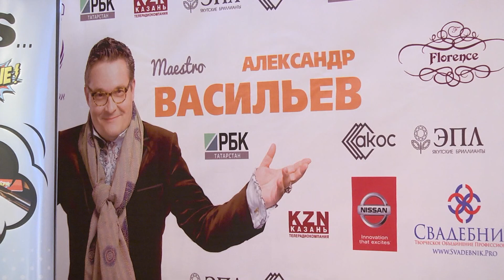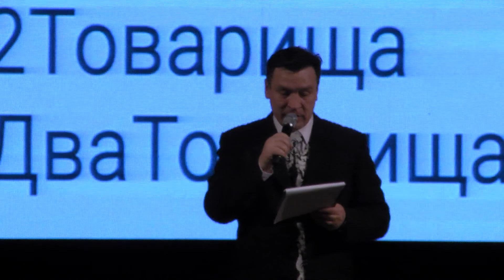Мастер-класс историка моды Александра Васильева в Казани